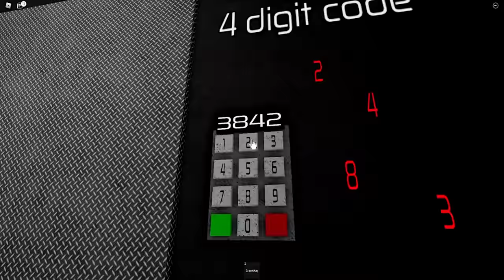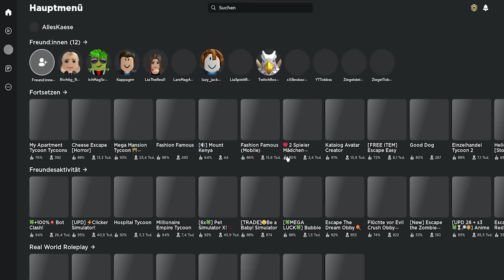ENTKOMME der BÖSEN RATTE! ✿ Roblox Cheese Escape [Deutsch/HD]